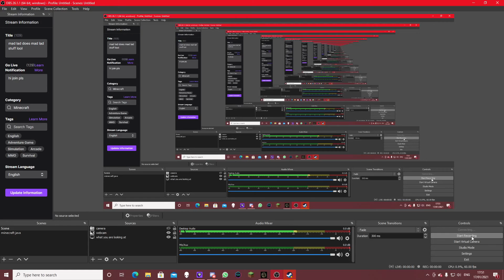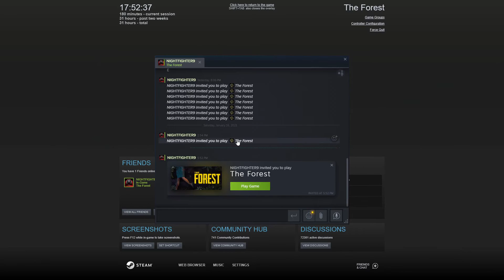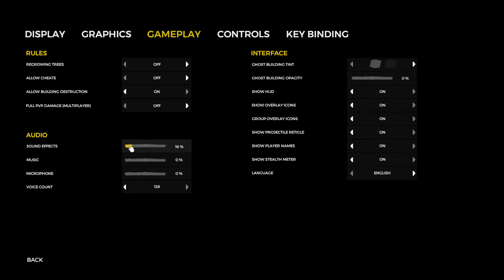The forest with the bois Getting ready for the end of story line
basically we get ready to do the final part of the forest my next video will probably be the end